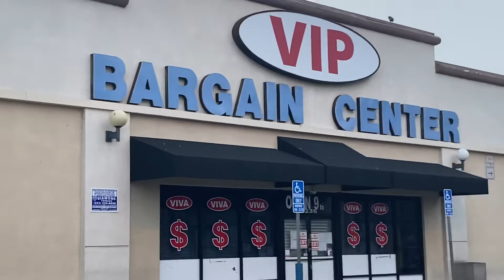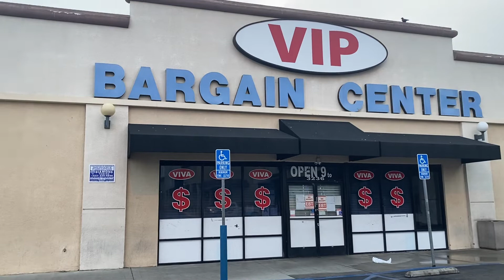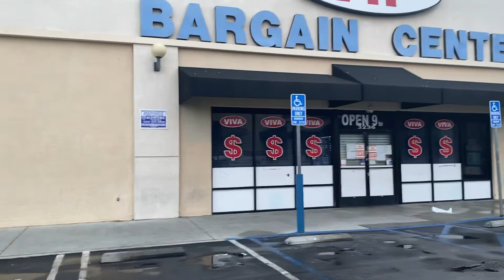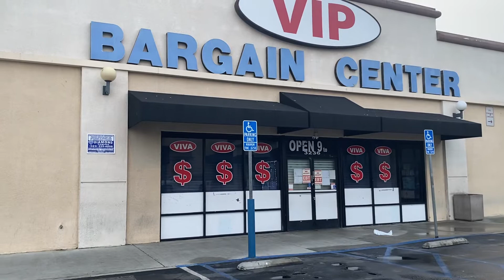Black overseer syndrome In the LA community